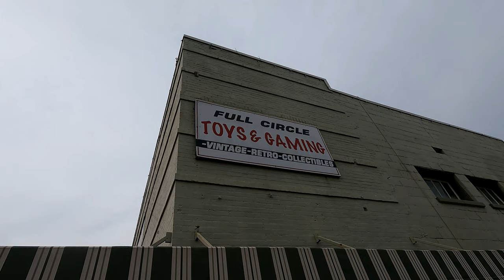Newnan Georgia and Zombieland Filming Location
Newnan Georgia is another town, like Senoia, that surrounds Atlanta. Zombieland was a hilarious movie with a fantastic cast. Most of the movie was filmed in Georgia so this just barely scratched the surface of the filming locations that I can find. I read that this town square was briefly seen in Zombieland: Double Tap, but I could not figure out where in that movie it was shown. Country music singer Alan Jackson is from Newnan Georgia which explains the mural that is on the side of one of the buildings in this town square. I would like to go back and film inside the Retro Toy store because of my interest in retro stuff, however it was still interesting to see the store from the outside through the windows. On the day that we were there, it seemed as though that most of the restaurants were over flowing with business. I'm going to have to go back and try some of those restaurants. This video marks the first one where I took all the footage first and then recorded my voice later I find that useful sometimes because it may be hard to hear what I'm saying if I didn't do that.

Addresses:
Coweta County Probate Court - 200 W Ct Square, Newnan, GA 30263
The Alamo - 19 W Ct Square, Newnan, GA 30263
Full Circle Toys and Games - 17 Jefferson St, Newnan, GA 30263

Hello, my name is Hayden W. Bradley and I do vlogs along with short skits, n such, as a hobby. So tag along with me as I show you some interesting places, funny skits, and other stuff that you will be sure to enjoy!